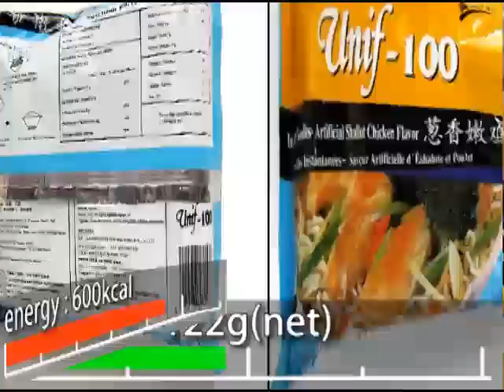No.3810 広州統一 (China) Unif-100 葱香嫩鶏麺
Guanzhou President(China) Unif-100 Instant Noodles, Artificial Shallot Chicken Flavour.